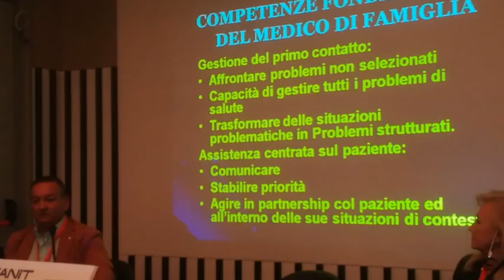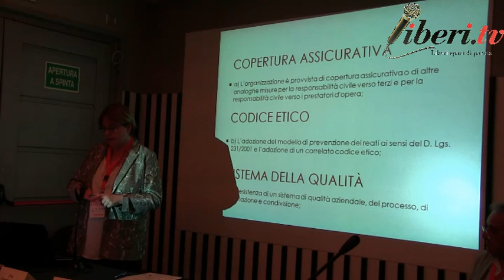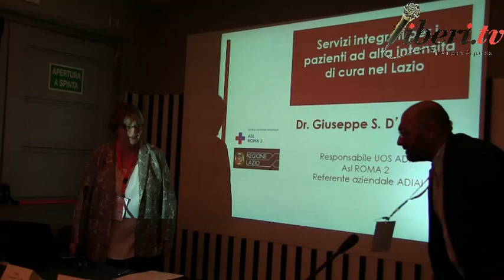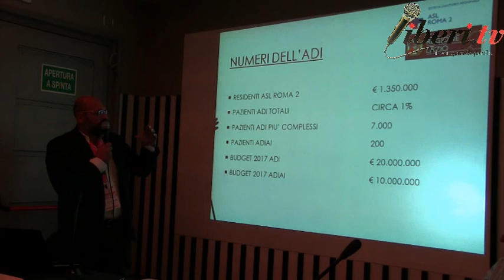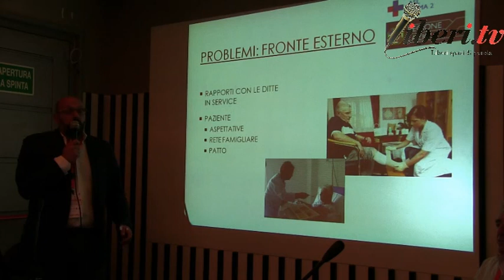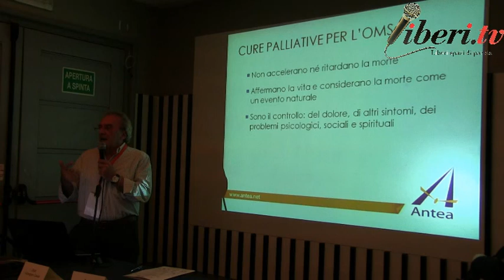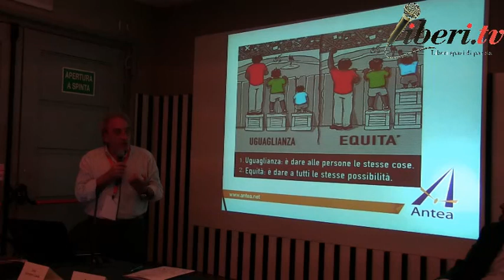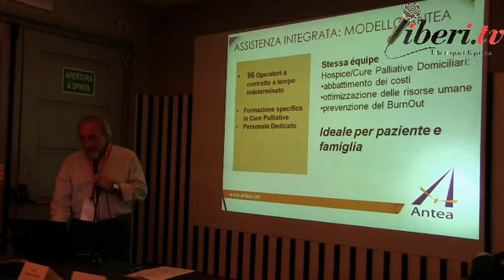Servizi integrati, cure palliative, ruolo degli invalidi nella scelta del percorso assistenziale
Tavola rotonda: Servizi integrati; Accesso Legge sulle cure palliative; Ruolo attivo dei pazienti e le persone con invalidità nella scelta del percorso

LAURA VAIME,dottoressa, consulente in organizzaione sanitaria.
GIUSEPPE D'ANGELO, medico, Resp. UOS, ADI 9, Asl RM 2